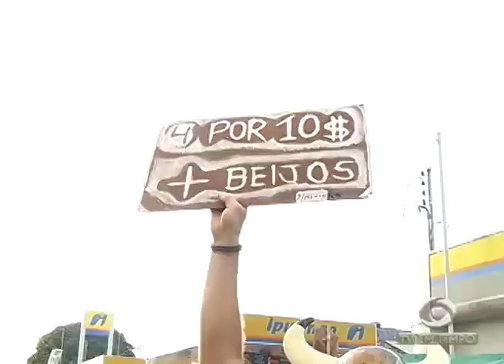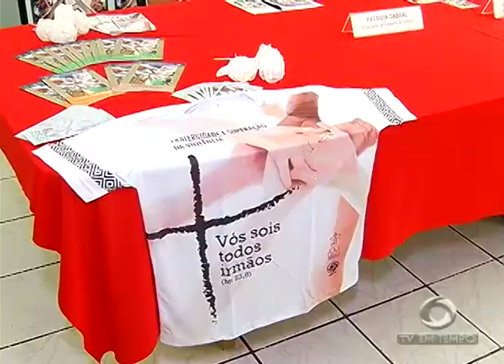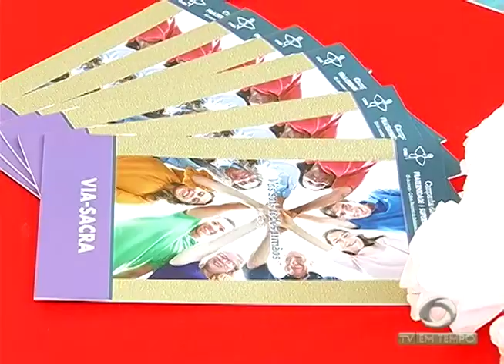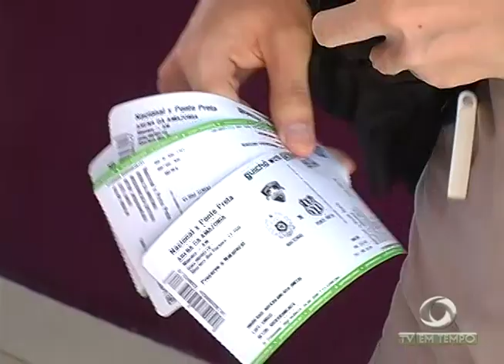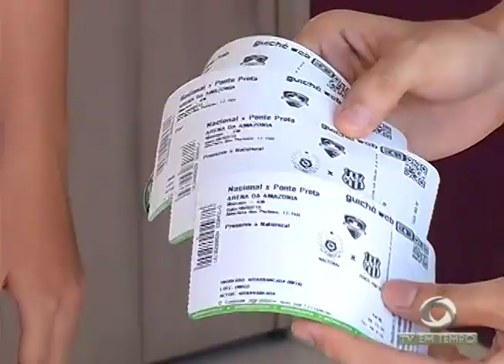Novo técnico do Nacional assume com desafio de vencer partida pela Copa do Brasil em casa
03º BLOCO JORNAL 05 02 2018 - Novo técnico do Nacional assume com desafio de vencer partida pela Copa do Brasil em casa